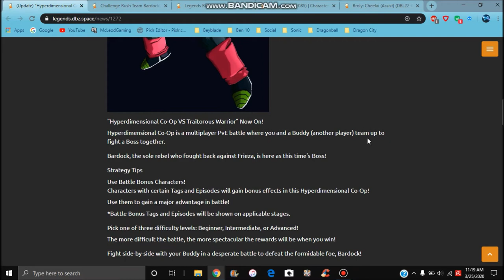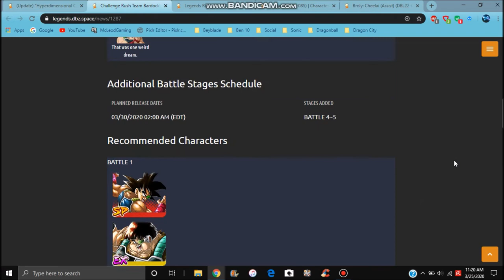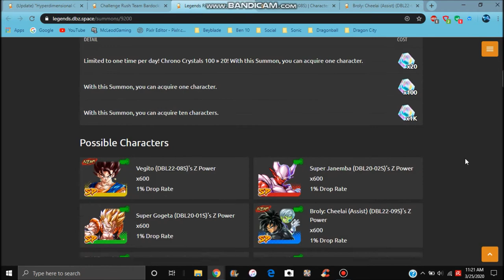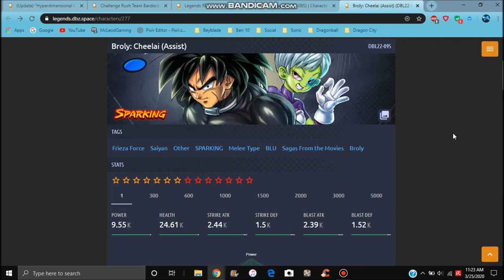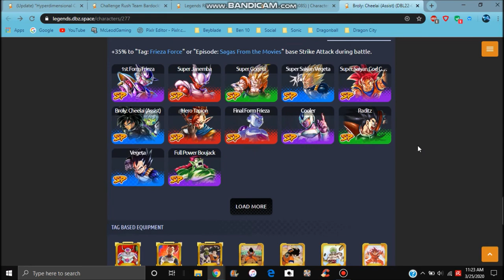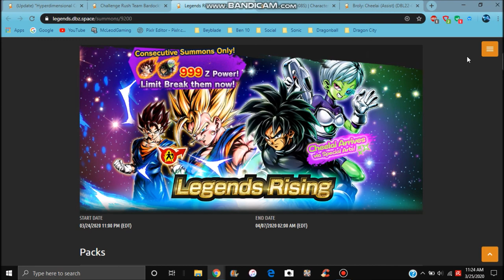SUPER VEGITO + BROLY & CHEELAI ARE LIVE + NEW CO-OP BARDOCK BATTLE & MORE All Info DB Legends